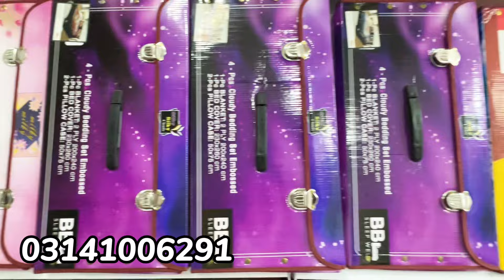Bedding Wholesale Godam Karachi/Blanket in 1300rs/Bedsheet Embriodery 650 Only/Chef Uzma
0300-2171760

ضروری انتباہ